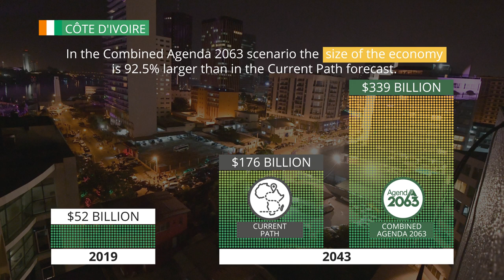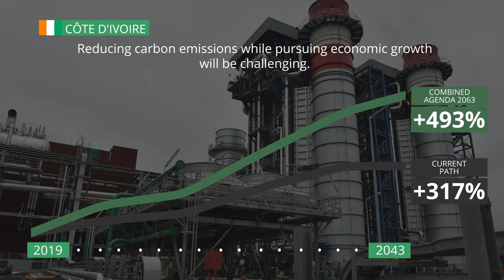13 Côte d'Ivoire